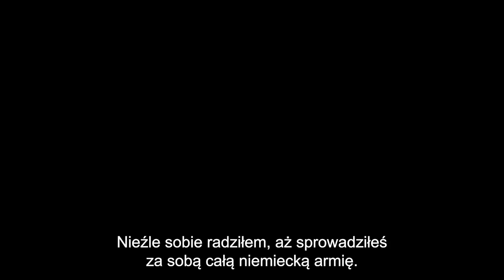Gotowi do walki - zwiastun | film na Cineman.pl